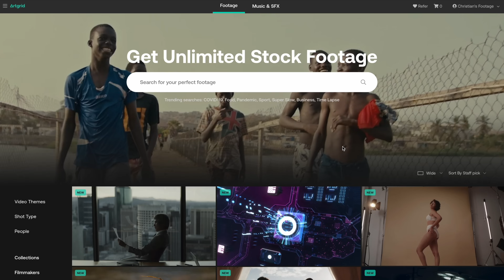I FOUND BALI'S BEST KEPT SECRET and NOBODY KNOWS IT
If you want to know how to travel Bali, you also need to know it's hidden gems. I came up to West Bali National Park to find out WHY nobody comes here and the answer shocked me. The best things to do in Bali are yet to be found! (absolutely epic music and footage for creators)

Our West Bali Tour Guides - Instagram @WestBaliExplorer